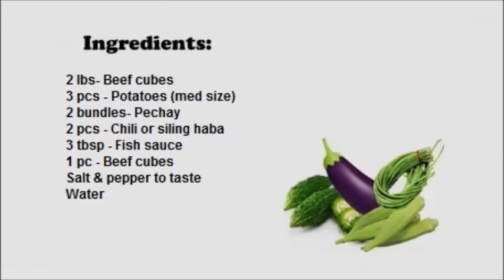Lauya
Lauya is “Nilaga” (literally means “boiled”) can be either be pork or beef just as long as you use the boney parts with some meat bits in them with vegetables. This is very easy to make just throw everything in the pot and let the meat cook until meat is tender.